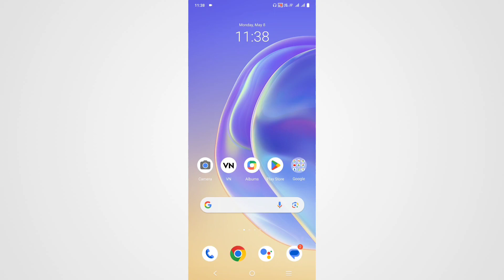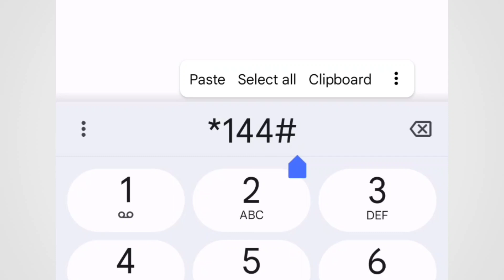How to Check Zain Sim Number | Zain Sim ka Number Check karne ka tarika | Zain Sim Number Check Code